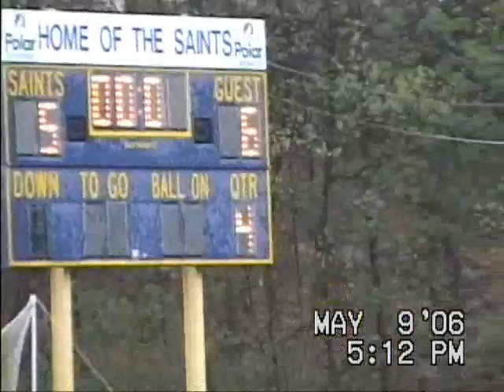Leominster Lacrosse 2006 Upset of the Year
Clips of Leominster Lacrosse 6-5 Victory over Saint Bernard's on May 9, 2006. The Blue Devils took an early 2-0 lead, fell behind 2-4 and 3-5, then scored three unanswered 4th quarter goals to complete the upset win versus the Bernardians. The game was played in almost constant rain and is considered to be one of the 2006 upsets of the year in CMass Lacrosse. Remember to activate the "watch in high quality" mode.